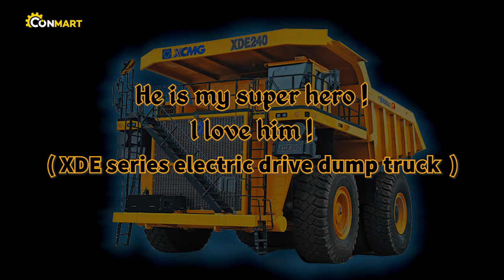The 2nd XCMG Fan Festival Explore XCMG Product Lineup